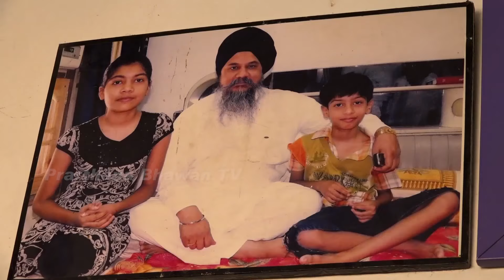RISING STEPS WITH RAGINI WORSHIPPER || FULL EPISODE